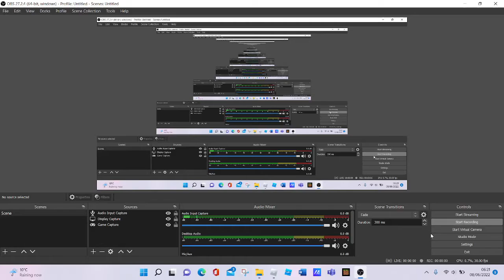Roblox bedwars crashed!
My first short lol

This bug has been around in bedwars but it fixed quite quick.